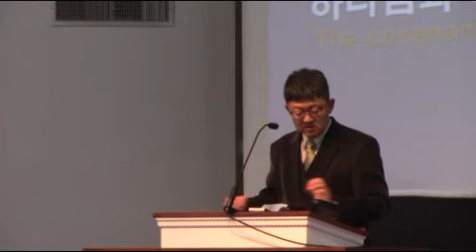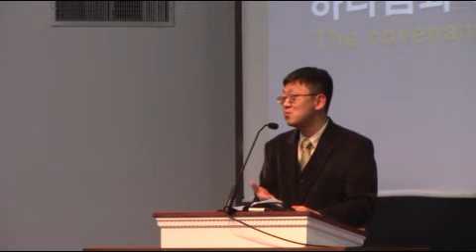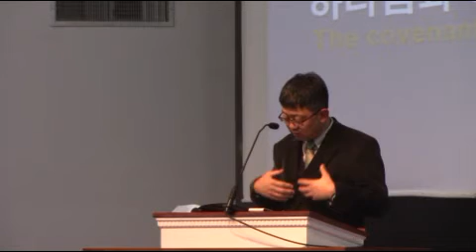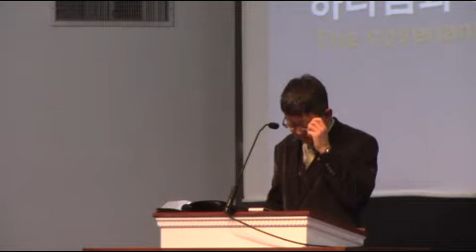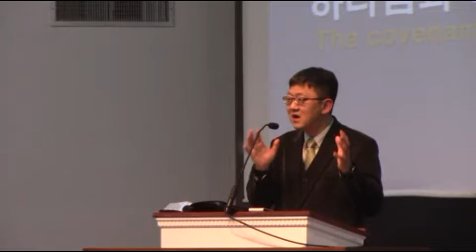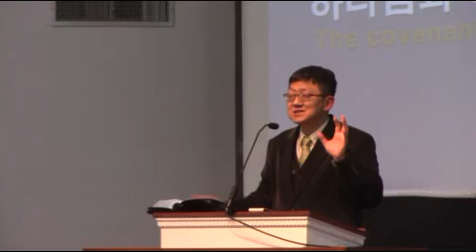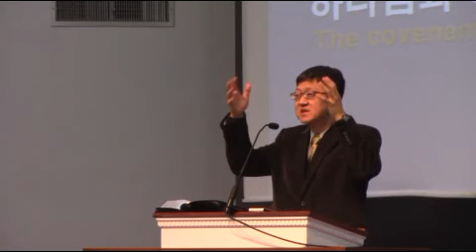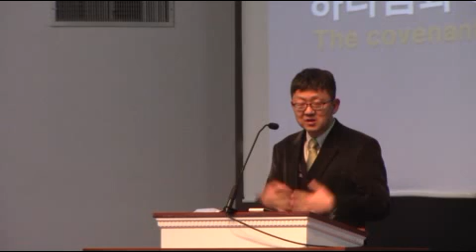하나님과 아브라함 사이의 언약 The covenant between God and Abraham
창세기 15:7-21
또 그에게 이르시되 나는 이 땅을 네게 주어 소유를 삼게 하려고 너를 갈대아인의 우르에서 이끌어 낸 여호와니라
그가 이르되 주 여호와여 내가 이 땅을 소유로 받을 것을 무엇으로 알리이까
여호와께서 그에게 이르시되 나를 위하여 삼 년 된 암소와 삼 년 된 암염소와 삼 년 된 숫양과 산비둘기와 집비둘기 새끼를 가져올지니라
아브람이 그 모든 것을 가져다가 그 중간을 쪼개고 그 쪼갠 것을 마주 대하여 놓고 그 새는 쪼개지 아니하였으며

솔개가 그 사체 위에 내릴 때에는 아브람이 쫓았더라
해 질 때에 아브람에게 깊은 잠이 임하고 큰 흑암과 두려움이 그에게 임하였더니
여호와께서 아브람에게 이르시되 너는 반드시 알라 네 자손이 이방에서 객이 되어 그들을 섬기겠고 그들은 사백 년 동안 네 자손을 괴롭히리니
그들이 섬기는 나라를 내가 징벌할지며 그 후에 네 자손이 큰 재물을 이끌고 나오리라
너는 장수하다가 평안히 조상에게로 돌아가 장사될 것이요

네 자손은 사대 만에 이 땅으로 돌아오리니 이는 아모리 족속의 죄악이 아직 가득 차지 아니함이니라 하시더니
해가 져서 어두울 때에 연기 나는 화로가 보이며 타는 횃불이 쪼갠 고기 사이로 지나더라
그 날에 여호와께서 아브람과 더불어 언약을 세워 이르시되 내가 이 땅을 애굽 강에서부터 그 큰 강 유브라데까지 네 자손에게 주노니
곧 겐 족속과 그니스 족속과 갓몬 족속과
헷 족속과 브리스 족속과 르바 족속과
아모리 족속과 가나안 족속과 기르가스 족속과 여부스 족속의 땅이니라 하셨더라